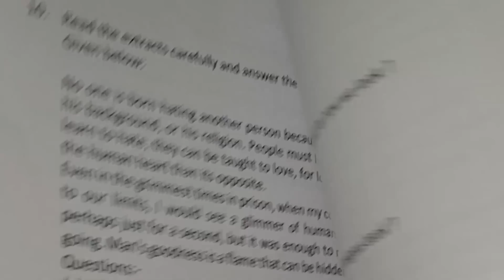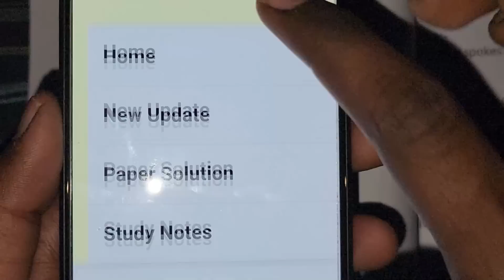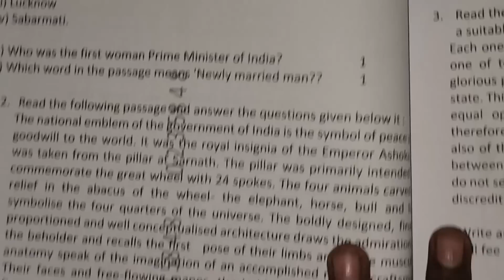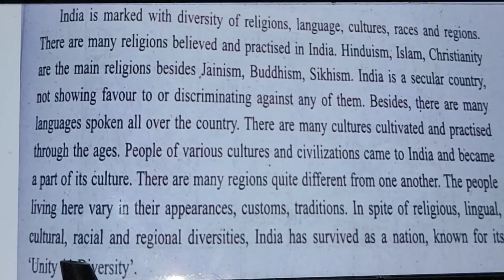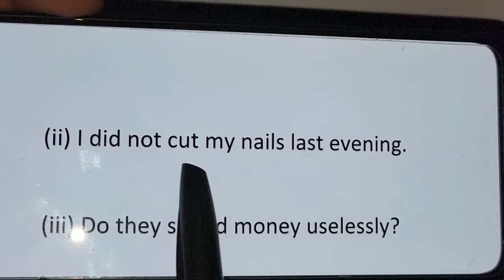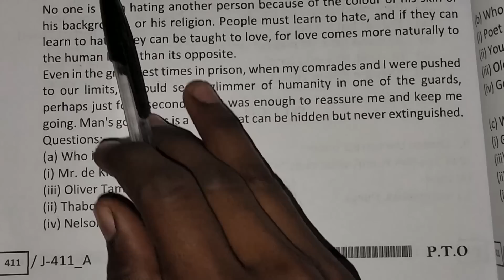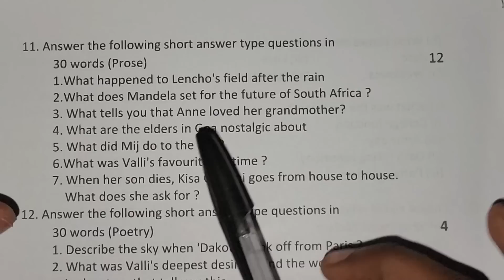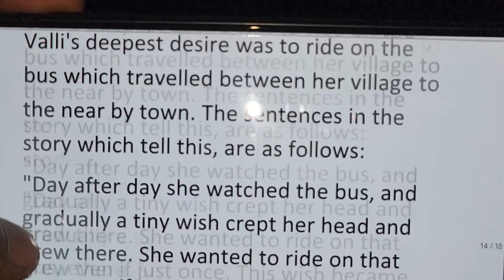Set A कक्षा 10 English पेपर वार्षिक परीक्षा 2023 | set a viral class 10 अंग्रेजी paper mp baord 2023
Hello friends

Priyansh Jain

                   OR

english ka varshik paper 2023 class 10th mp board

 कक्षा 10 वार्षिक पेपर english संपूर्ण हल

english ka varshik paper 2023

kaksha dasvin, kaksha 10 english varshik paper 2023

 mp board

kaksha dasvin english varshik paper 2023

 class 10th english paper 2023 annual exam

mp board class 10th english annual exam paper 2023

class 10th english varshik paper 2023 mp board

 mp board english varshik paper 2023 class 10th

class 10th angreji varshik question paper full solution 2023
english varshik pariksha real paper class 10th
class 10th english 17 march ka asli paper 2023 sampurn hal
mpboard class 10th angreji varshik paper 2023
class 10th angreji varshik pariksha 2023 mpboard
class 10th angreji varshik paper 2023 mp board
class 10th angreji varshik paper 2023 mpboard
class 10th angreji varshik asli paper
class 10 english annual paper 2023
english varshik pariksha paper class 10th 2023
english varshik asli paper class 10th
class 10th english paper 2023
class 10th english mpboard exam paper 2023
class 10th english mpboard paper 2023
class 10th angreji varshik pariksha 2023
kaksha 10 angreji varshik paper 2023
kaksha 10 angreji varshik pariksha 2023